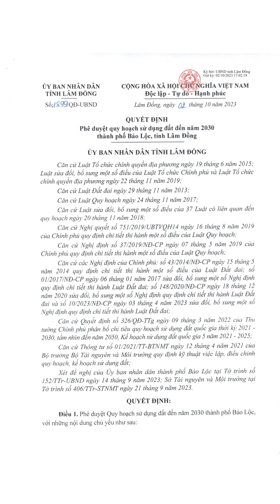Tỉnh Lâm Đồng quyết định phê duyệt quy hoạch sử dụng đất thành phố Bảo Lộc tới năm 2030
UBND tỉnh Lâm Đồng quyết định phê duyệt quy hoạch sử dụng đất thành phố Bảo Lộc tới năm 2030.
Kênh thông tin thị trường bất động sản tại thành phố Bảo Lộc và huyện Bảo Lâm, Lâm Đồng.
• Nhận ký gửi mua - bán nhà đất tại Bảo Lộc, Bảo Lâm, Lâm Đồng.